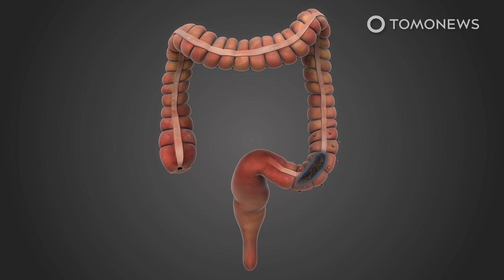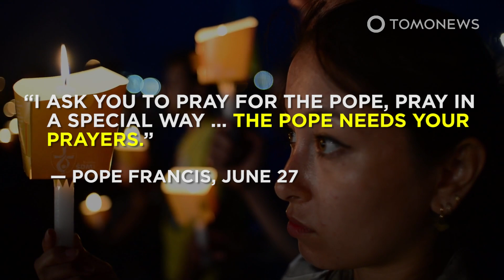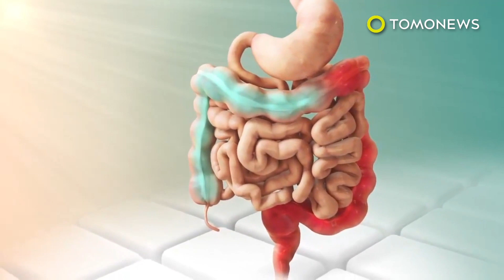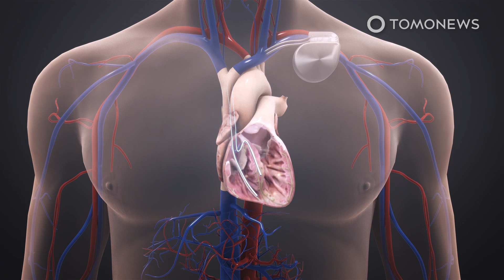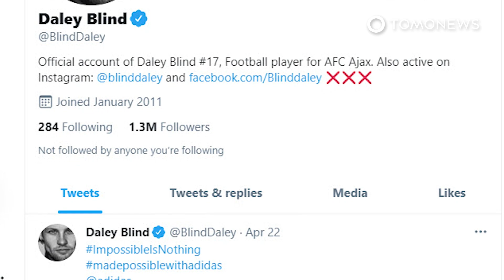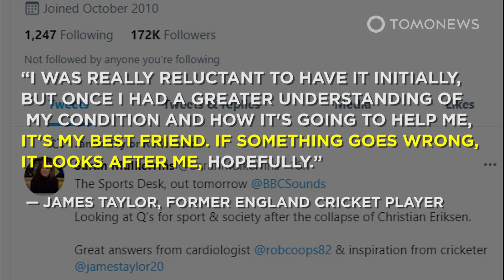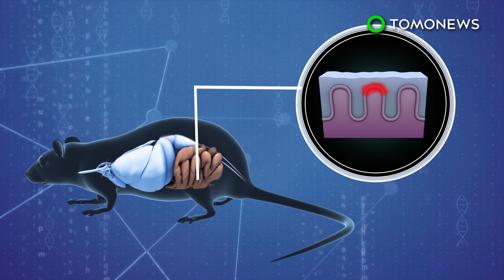Pope Francis: Colon Surgery Explained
VATICAN CITY — Pope Francis has had successful surgery to treat a colon problem at a hospital in Rome, according to a press statement on the Vatican’s website.

In the statement released late Sunday, a Vatican spokesperson said 84-year-old Francis received general anesthesia during the surgery, which was designed to address diverticular stenosis of the sigmoid section of the colon.

Diverticula are protrusions caused by pressure affecting weakened areas inside the colon’s walls, according to the Cleveland Clinic. The rate at which diverticula occur increases with age, and it affects almost everyone over age 80.

These diverticula can become infected and inflamed, in a condition called diverticulitis, which can cause other problems for the body. The BBC reports that in the pope’s case, the particular issue is a narrowing of sections of the colon.

This narrowing is usually caused by previous infections in your colon causing scars to form, according to the Cleveland Clinic. The American Society of Colon and Rectal surgeons explains that this narrowing means feces cannot easily pass through.

According to the Cleveland Clinic, surgery to address this issue usually involves removing part of the colon. The diseased section of the colon is removed and the colon is reattached to the rectum, though sometimes a colostomy bag is temporarily inserted while the colon fully heals.

Sources: NPR, Vatican press statement, BBC, Cleveland Clinic, American Society of Colon and Rectal Surgeons